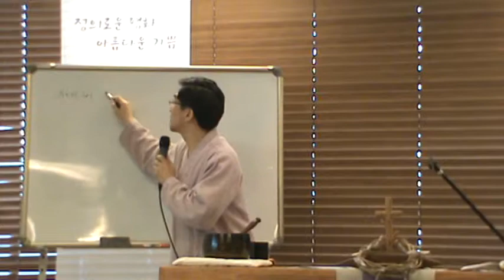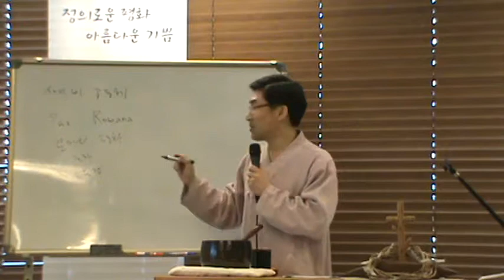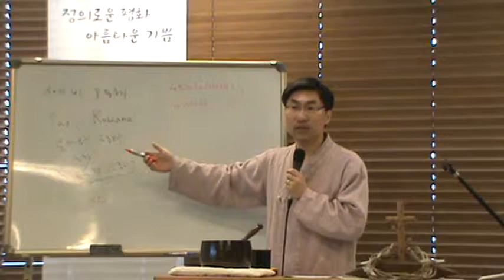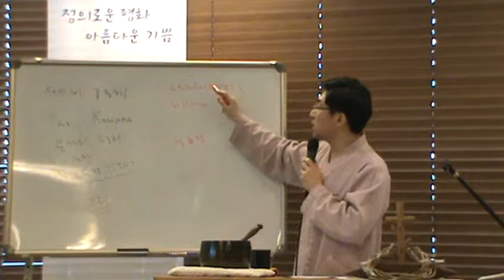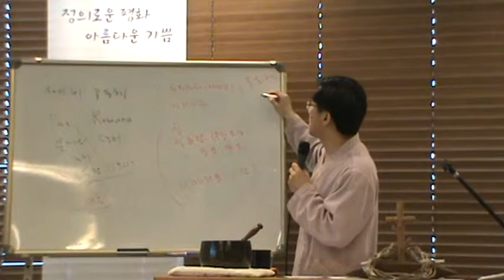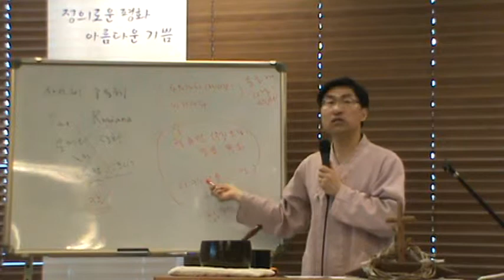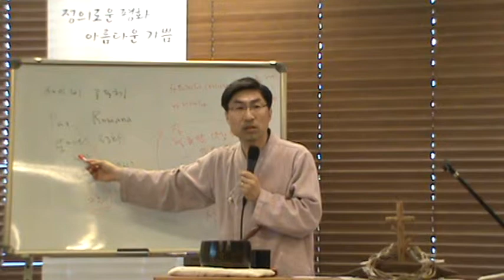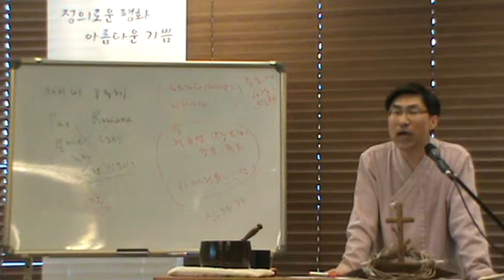진보 수행공동체 가온교회 2014.4.13 '예수,제3의 길"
설교 : 오세욱 목사

말씀 : 요한 18:1~11